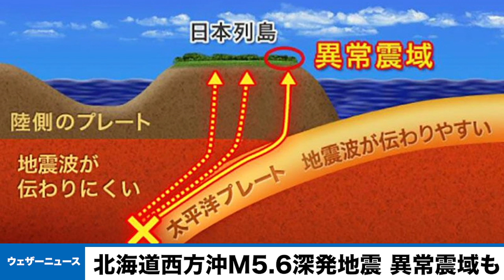北海道西方沖でM5.6の深発地震／異常震域分布となり関東にかけての広範囲で震度1〜2を観測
1月12日(火)11時40分頃、地震がありました。震源地は北海道西方沖で、震源の深さは約240km、地震の規模(マグニチュード)は5.6と推定されます。この地震による津波の心配はありません。

この地震により観測された最大震度は2でしたが、北海道から関東にかけての広範囲で震度1以上の揺れを観測しました。

今回の地震は地下の深い所で発生する「深発地震」と呼ばれるものです。

多くの地震では震央から同心円状に揺れの強い地域が分布しますが、今回の地震では地震波が伝わりやすい太平洋プレートに沿って遠方の地域に揺れが伝わる「異常震域」と呼ばれる震度分布となりました。

太平洋プレートが深く沈み込んでいる場所では同様の深発地震が発生することがしばしばあり、数年に一度M6以上の規模の地震も発生します。一方、一度の地震での余震がほとんどないことも特徴です。

1984年1月1日には三重県南東沖でM7.0の地震が発生し、東京都千代田区や横浜市で震度4を観測しました。こうした地震は津波の発生こそないものの、大きな揺れを伴うことがあるため、注意が必要です。